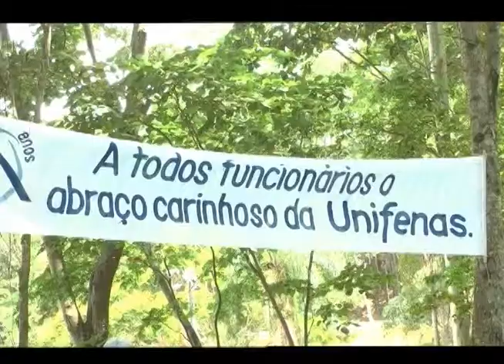Unifenas comemora 40 anos de existência ao lado de seus funcionários